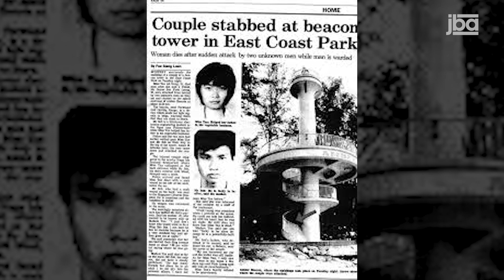OFF TRAILS - MURDERED SPIRIT YANKS HER EARRING! CAUGHT ON TAPE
Watch Lynnie use a spirit box at Amber Beacon Tower.